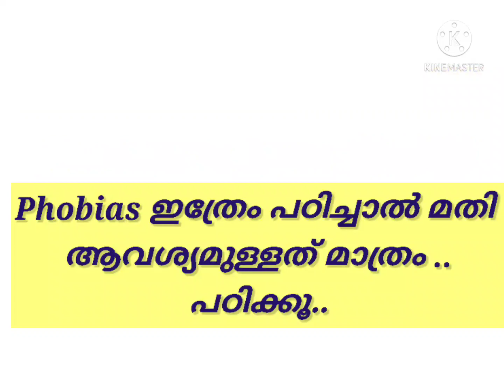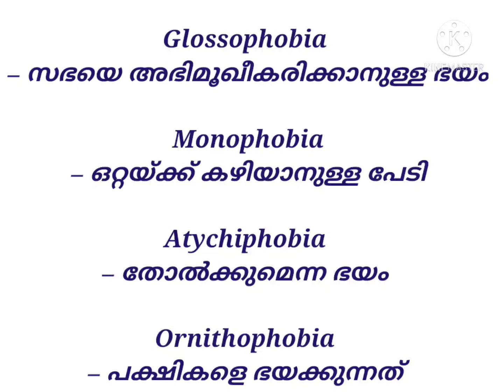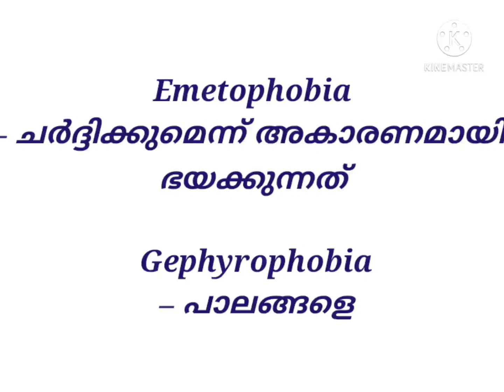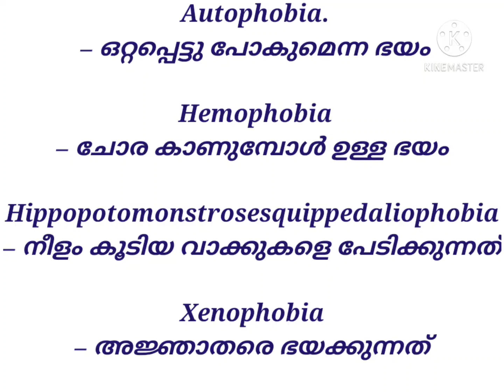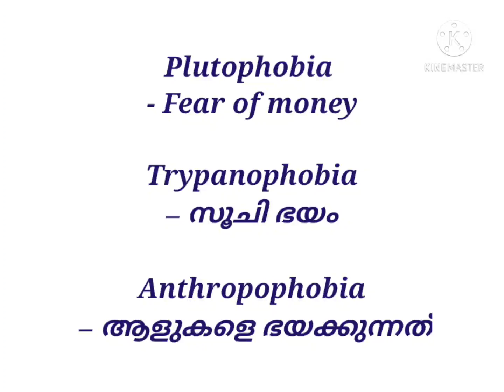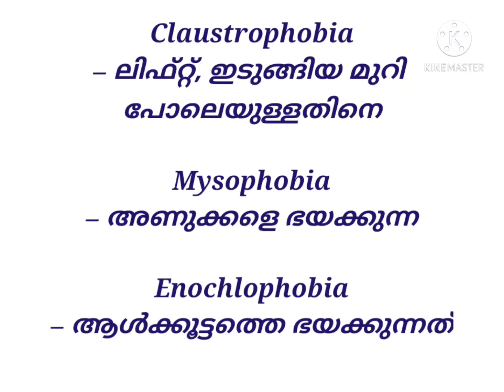PSC prelims English | Phobias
Phobias in 5 min